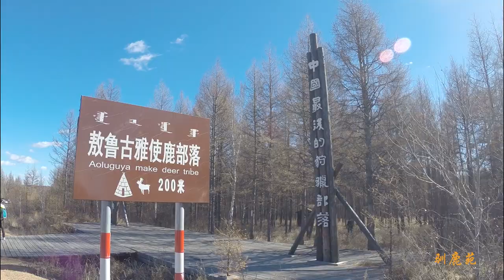Tour to the park of Aoluguya Evenki Reindeer Tribe, in Hulunbuir, China. 根河-敖鲁古雅-使鹿部落景区随拍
游记见：
根河-敖鲁古雅-使鹿部落景区随拍 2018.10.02